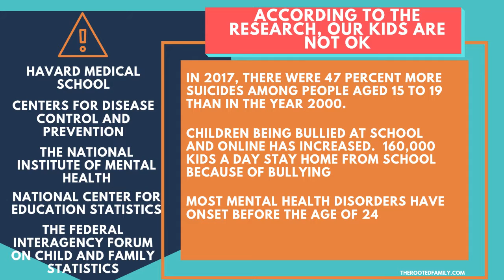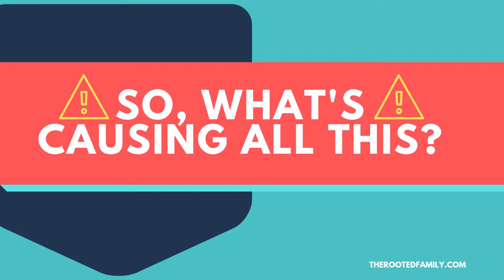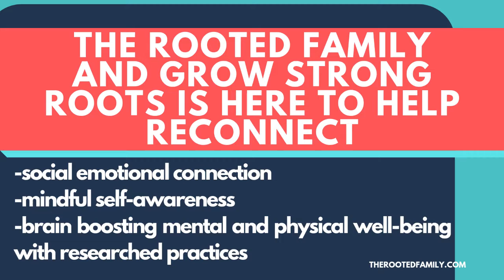What we are up against as parents today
These statistics drive me to get the word out about raising our kids differently so they can grow into the people they are meant to be.  Using mindful awareness, social-emotional connection and the brain boosters The Rooted Family and Grow Strong roots prescribes we can raise kids to be content and successful.